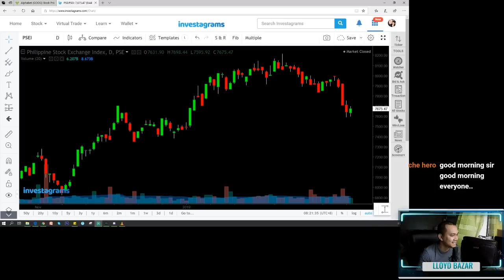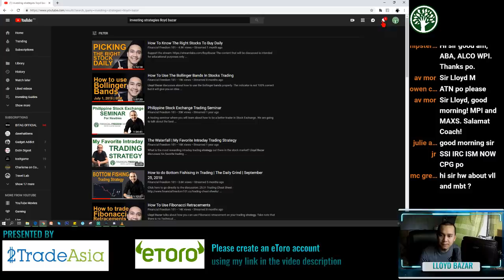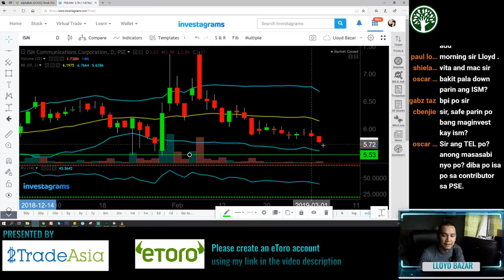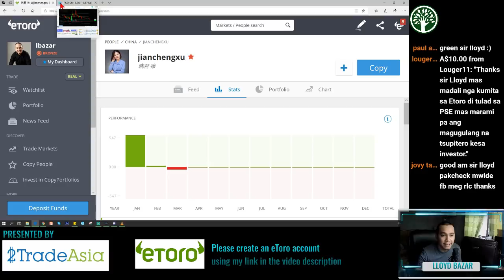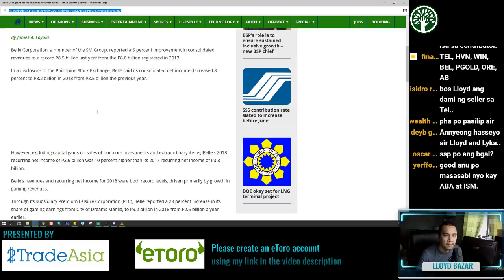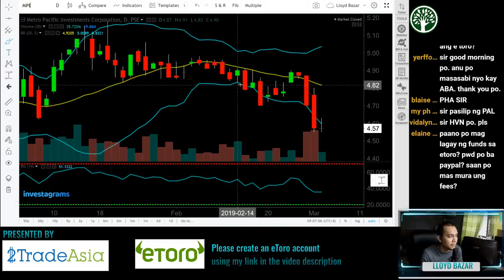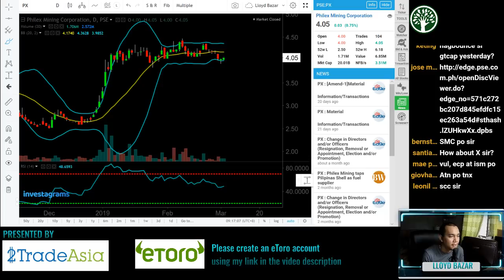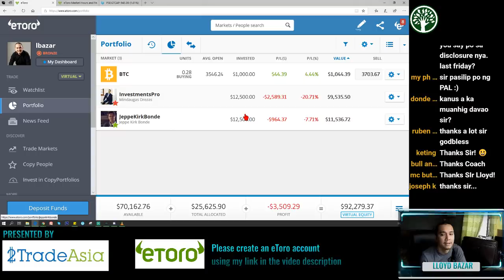PSEi's bounce - The Daily Grind 3/05/2019